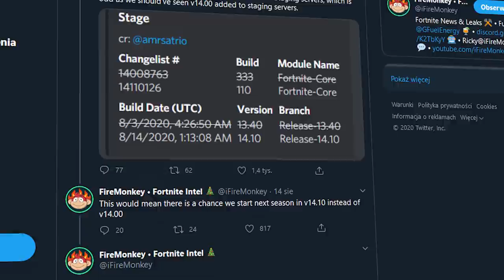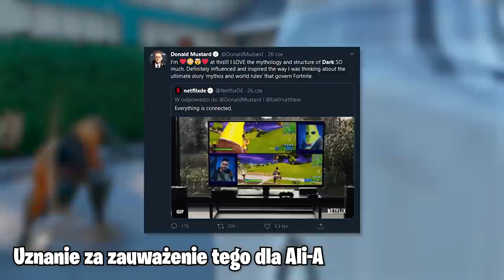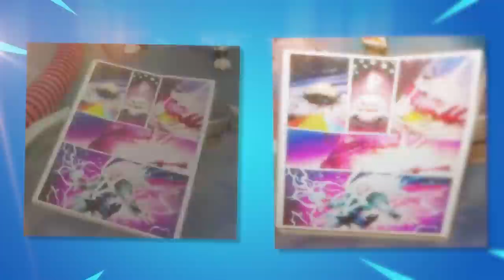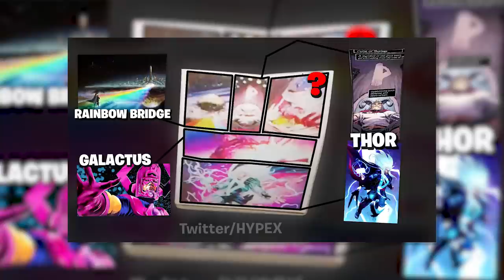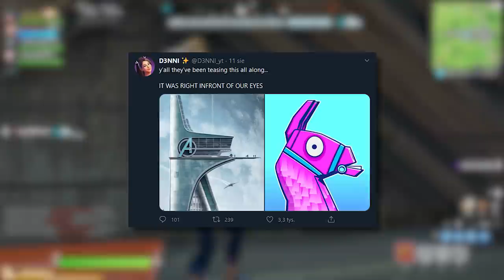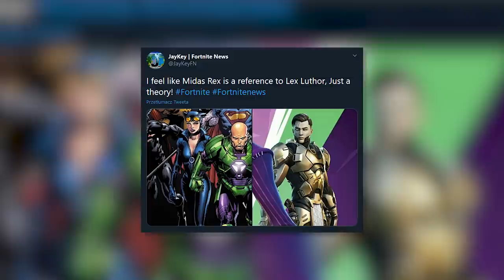Fortnite SEZON 4 ODKRYTY! (SKINY, KARNET BOJOWY + WIĘCEJ)